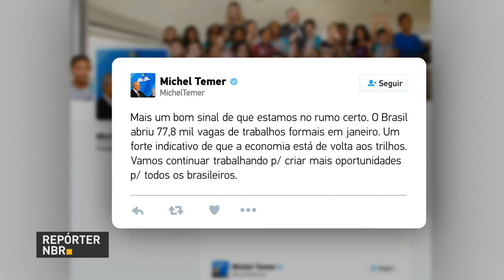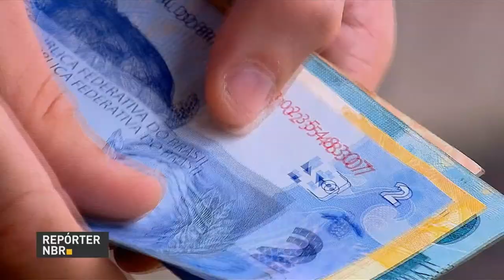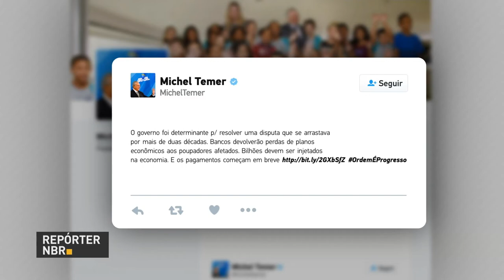BOLETIM REPÓRTER NBR 18h - 2 de fevereiro de 2018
REPÓRTER NBR 18h - 02.03.18: Janeiro registrou o melhor resultado para o mês em seis anos  na geração de vagas de emprego formais, aquelas com carteira assinada. Foram  quase 78 mil postos de trabalho. E ainda sobre o Caged,  o presidente Michel Temer publicou nas redes sociais, que a criação de vagas é  um sinal de que o país está  no rumo certo e é um forte indicativo de que a economia está de volta aos trilhos.